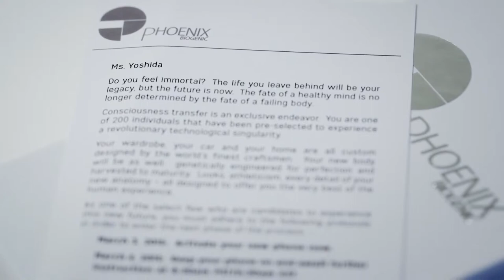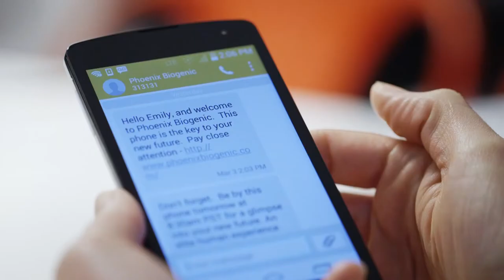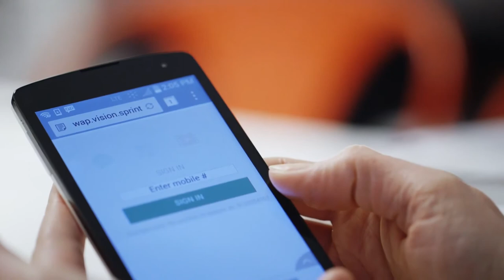Unboxing a burner phone from that new Ryan Reynolds movie